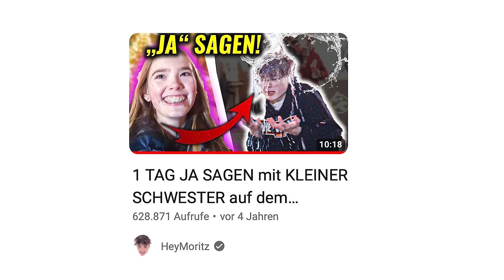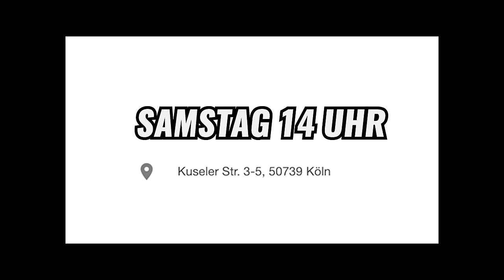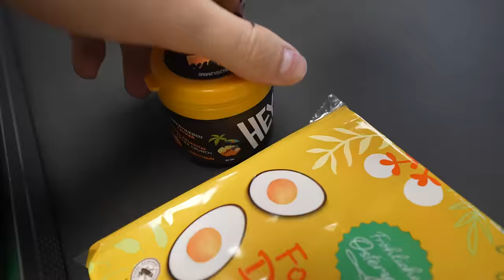Hinter die KASSE beim SUPERMARKT geschlichen! (Marktleiter kommt)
Hier gibts LIVESTREAMS!

Meine WhatsApp Gruppe!